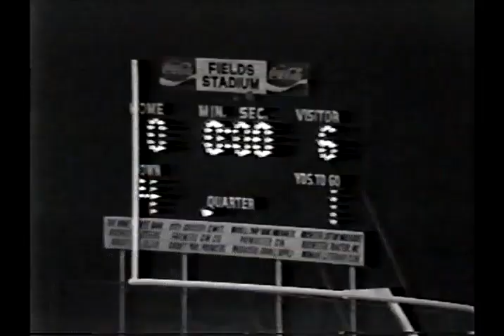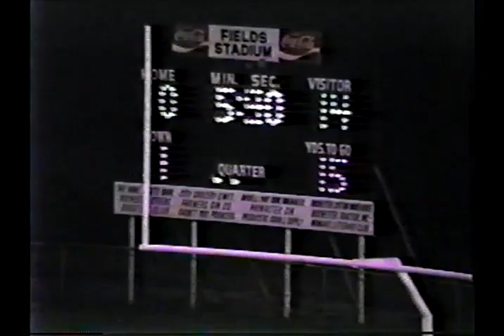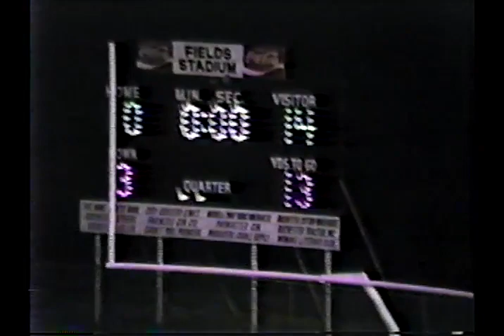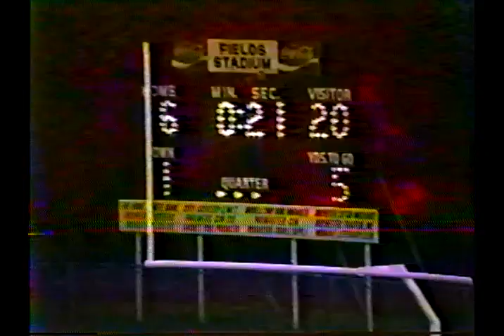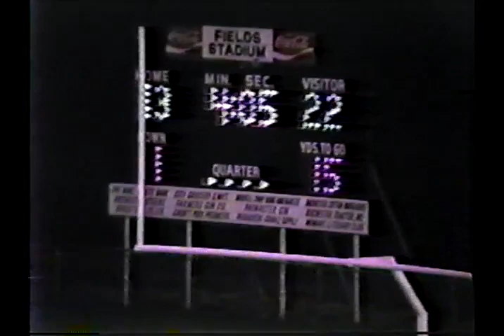1983: Goree 22 Rochester 19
1983 Texas high school six-man football game between Goree and Rochester.  Game played in Rochester, TX.
Goree is in black
Rochester is in white